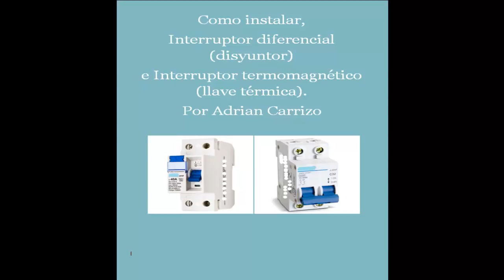Como conectar, llave térmica y disyuntor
Paso a paso de  una conexión de tablero principal, o seccional,  con interruptor diferencial (disyuntor) e interruptor termomagnético(llave térmica).